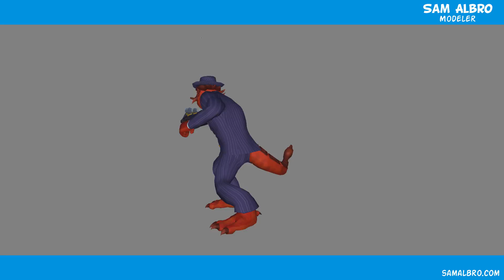Sam Albro - 3D Modeler Demo Reel 8/4/21